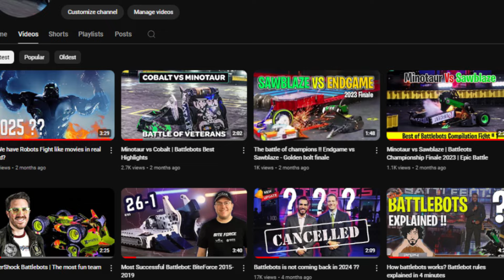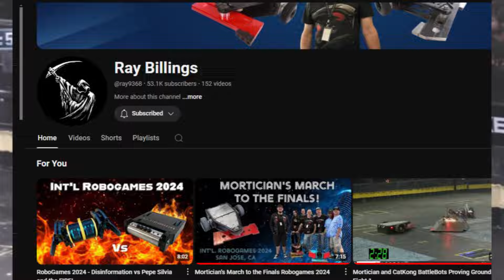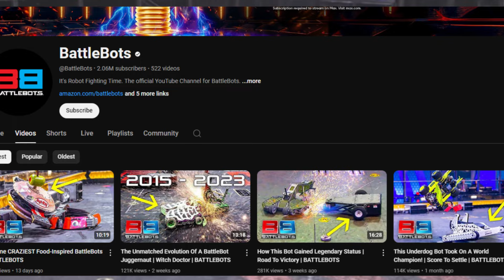Battlebots is Back or Not ?? | Battlebots 2024 Update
Battlebots FaceOffs announced on reddit and by scorpio and ray billings so it is Back or Not ?? | Battlebots 2024 Update

Want to build Robots? Here is the complete Arduino Programming and Robotics Course (If you want to start your journey as a beginner):

Battlebots Best Highlights

BattleBots (logo: Bꓭ) is an American robot combat television series. The show was an adaptation of the British show Robot Wars, in which competitors design and operate remote-controlled armed and armored machines designed to fight in an arena combat elimination tournament.